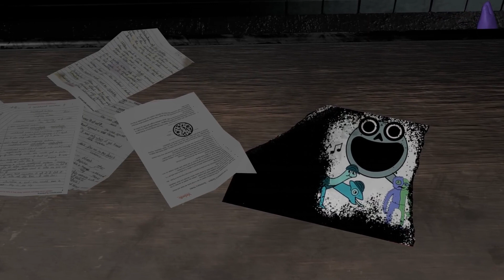NEW Garten of Banban Chapter 4 Trailer #2! Novo Garten of Banban Capítulo IV | Official Teaser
This is not garten of banban 1, 2 or 3. It is 4! It is just a trailer, not full gameplay.
The official mobile game of Garten of Banban!
The Banban And Friends Gang:
Banban’s Kindergarten, the dream place of every child:
Banban’s Kindergarten was once the go-to kindergarten for any parent who needed their children to attend a reputable learning facility. This was the case until everybody within the place suddenly vanished on a seemingly normal day, and now you must explore the establishment and find out what happened.
Explore with your flying companion:
Everything's better when you have a friend to share with. Use your handy drone to help you navigate and proceed through the facility, as well as have it keep you company when you are feeling lonely and scared, which you will be feeling a lot.
Este não é o garten do banban 1, 2 ou 3. É 4! É apenas um trailer, não a jogabilidade completa.
O jogo móvel oficial de Garten of Banban!
Entre no jardim de infância de Banban e com certeza você fará alguns amigos. Explore o misterioso estabelecimento e não perca sua vida e sanidade. Descubra a terrível verdade por trás do lugar, mas tome cuidado, pois você está longe de estar sozinho...
A Gangue Banban e Amigos:
O jardim de infância de Banban conquistou um lugar especial no coração de todas as crianças. O motivo disso é a Turma Banban And Friends, que são os mascotes e ícones do estabelecimento. No jardim de infância de Banban, ninguém está sozinho graças a eles!
Jardim de Infância de Banban, o lugar dos sonhos de toda criança:
O jardim de infância de Banban já foi o jardim de infância ideal para qualquer pai que precisava que seus filhos frequentassem um centro de aprendizado respeitável. Este foi o caso até que todos dentro do local desapareceram repentinamente em um dia aparentemente normal, e agora você deve explorar o estabelecimento e descobrir o que aconteceu.
Explore com seu companheiro voador:
Tudo fica melhor quando você tem um amigo com quem compartilhar. Use seu prático drone para ajudá-lo a navegar e prosseguir pelas instalações, além de fazer companhia quando estiver se sentindo sozinho e com medo, o que você sentirá muito.
Esto no es garten de banban 1, 2 o 3. ¡Es 4! Es solo un tráiler, no un juego completo.
¡El juego móvil oficial de Garten of Banban!
Ingrese al jardín de infancia de Banban y seguramente hará algunos amigos. Explora el misterioso establecimiento y no pierdas la vida y la cordura. Descubre la horrible verdad detrás del lugar, pero ten cuidado, ya que no estás solo...
La pandilla de Banban y sus amigos:
El jardín de infancia de Banban se ha ganado un lugar especial en el corazón de todos los niños. La razón de esto es Banban And Friends Gang, que son las mascotas e íconos del establecimiento. ¡En el jardín de infancia de Banban, nadie está solo gracias a ellos!
Jardín de infancia de Banban, el lugar soñado de todo niño:
El jardín de infancia de Banban fue una vez el jardín de infancia al que acudían todos los padres que necesitaban que sus hijos asistieran a un centro de aprendizaje de buena reputación. Este fue el caso hasta que todos dentro del lugar desaparecieron repentinamente en un día aparentemente normal, y ahora debes explorar el establecimiento y descubrir qué sucedió.
Explora con tu compañero de vuelo:
Todo es mejor cuando tienes un amigo con quien compartir. Use su práctico dron para ayudarlo a navegar y avanzar a través de las instalaciones, así como para que lo acompañe cuando se sienta solo y asustado, lo que sentirá mucho.

A new video almost every day